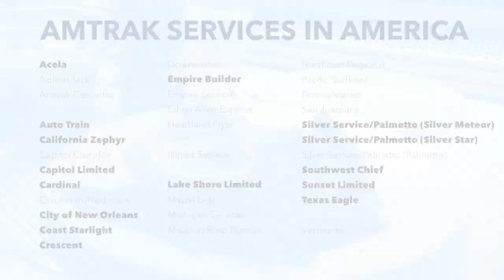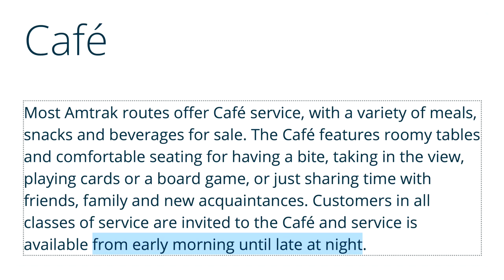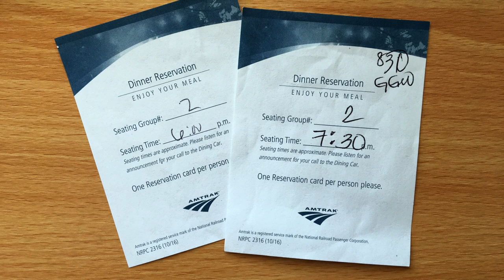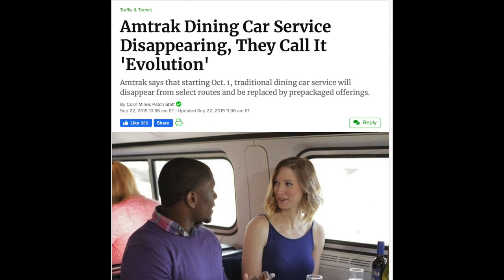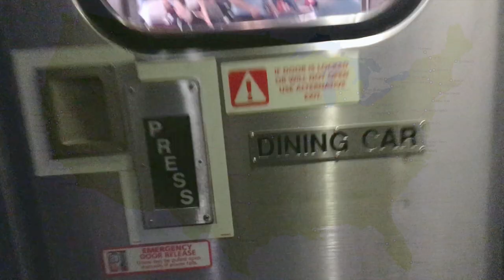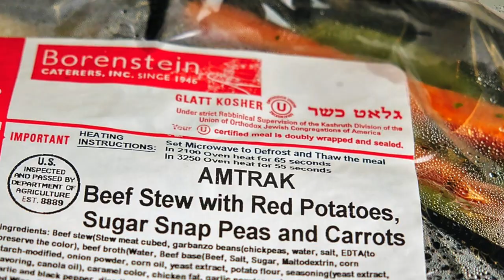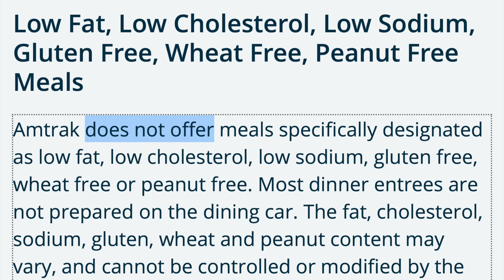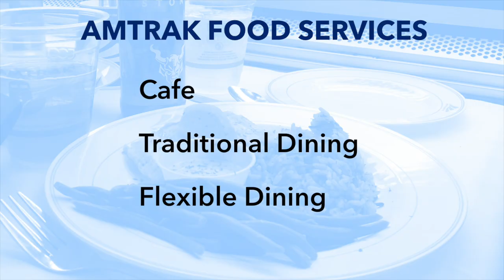Amtrak dining car and cafe: Your food options on all routes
A quick tour and overview of all dining car options on all Amtrak routes nationwide, including traditional dining car, flexible dining car, and the various cafes. Get information about the difference between each, maps of the routes that different dining options are available on, operating hours and service procedure, and other fun details about this important aspect of Amtrak train travel.

0:00 Amtrak food intro
0:23 Amtrak Cafe
1:41 Amtrak Traditional Dining car
3:36 Amtrak Flexible Dining car
6:02 Food on Amtrak Acela
6:34 Special food requests on Amtrak
7:48 Can you bring your own food aboard Amtrak?

*NOTE* Amtrak options and menus change often. Check for the latest on your route.

See you on the rails!